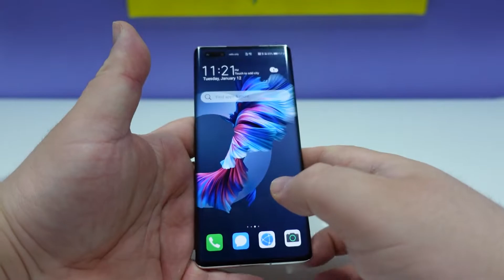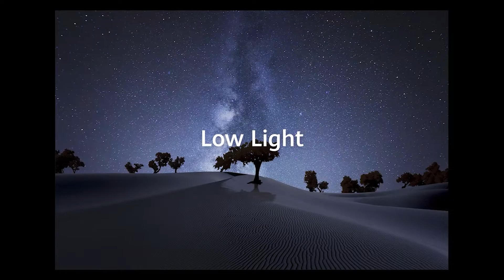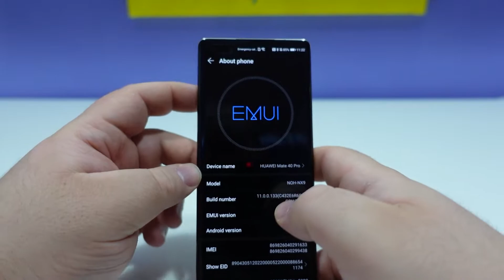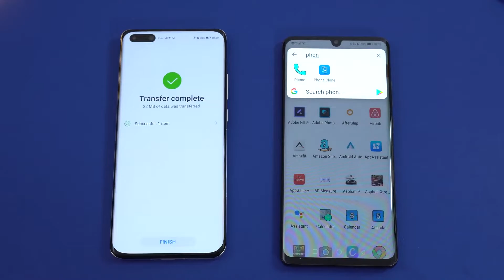Сменям ли телефона? - Представяне на Huawei Mate40 Pro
Реших да се отметна за миг от няколко поколения телефони на Самсунг за да тествам новият Mate40 Pro. Какво ми е мнението? Ще сменя ли телефона? Отговора във видеото!

⏩ | Отстъпки

• ozone.bg - Промо код Roshav за 5% отстъпка и RoshavTech за 3% от техника.
• nolag.bg - Промо код Roshav ви носи 20% отстъпка от всяка поръчка.

А вие бихте ли си сменили телефона за новото отроче на Huawei? Оставете коментар под клипа.

📱 | Социални мрежи

🖼️ | Thumbnail Art:
Aster0txx

⌛ | Таймлайн:

00:00 - In the beginning
00:07 - Интро
01:21 - Встъпителни слова
01:50 - Първи впечатления
02:11 - Хардуерни спецификации
02:33 - Камери
02:58 - Външни белези и бутони
03:23 - Батерия
03:39 - Процесор, памет, дисплей и OS
04:16 - Лично мнение за телефона
05:25 - Финални слова
06:04 - Край

Музика в клипа:
• Song: Grolok - Vibing With Ma Biche

📧 | Контакти

#️⃣ | Тагове